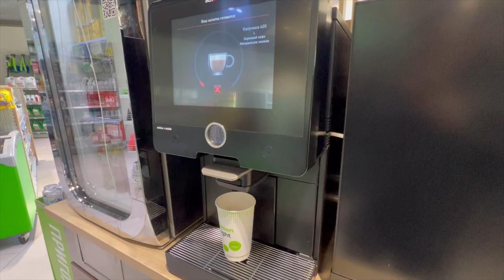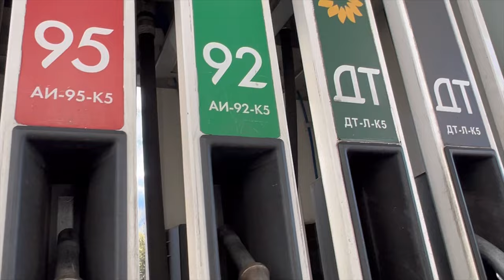Осматриваем посёлок КАФЭМЁТ))), погрузка в рабочий посёлок ГОРНЫЙ !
Погрузка в городе Москва, в саратовскую область, город Балаково, а точнее рабочий посёлок ГОРНЫЙ!